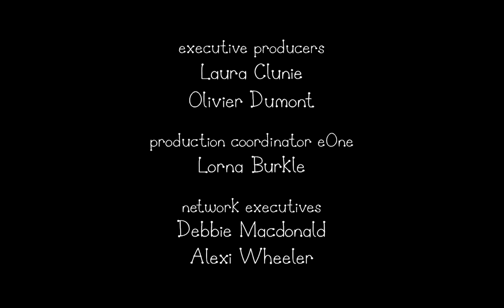Ben and Holly's Little Kingdom | Triple Episode: 4 to 6 (Season 2) | Kids Cartoon Shows